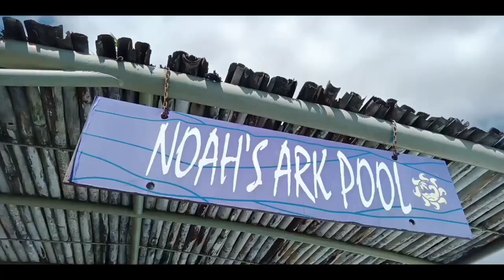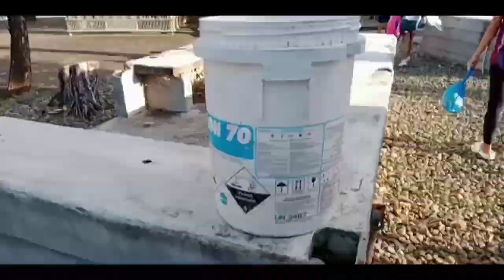Christmas Party Celebration in 8 waves